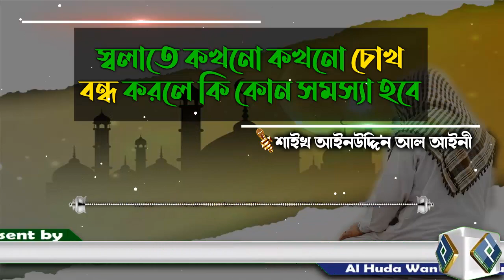স্বলাতে কখনো কখনো চোখ বন্ধ করলে কি কোন সমস্যা হবে│শাইখ আইনউদ্দিন আল আইনী bangla waz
Present by.
Al Huda Wan Noor Foundation
প্রশ্নঃ- স্বলাতে কখনো কখনো চোখ বন্ধ করলে কি কোন সমস্যা হবে